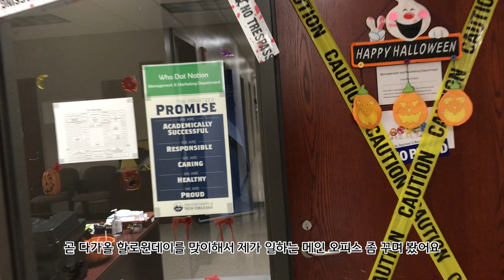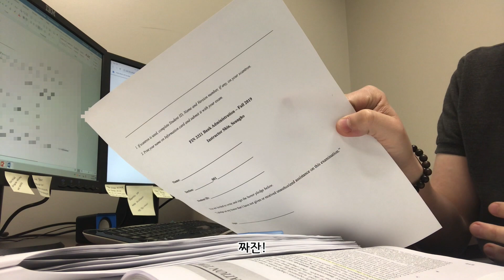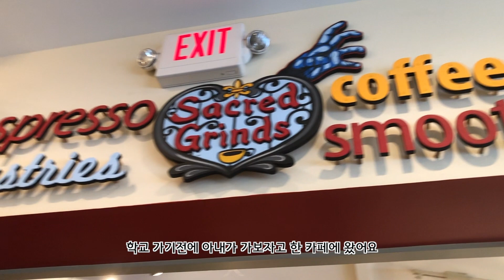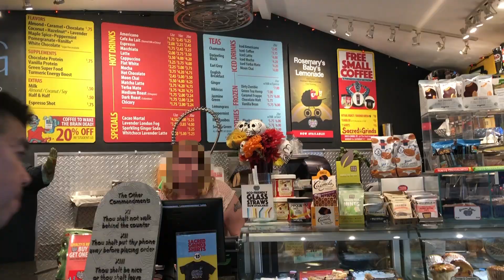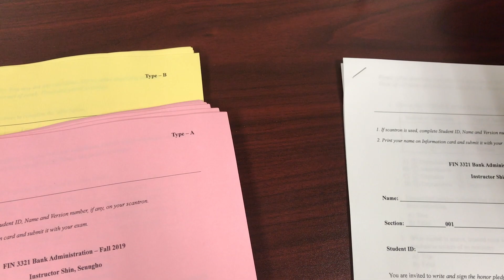미국 대학원생 브이로그 | 가을학기 중간고사 시험지 만들기 📒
[화질 설정을 1080p로 해서 봐주세요🌺]

안녕하세요
어쩌다남편 신 입니다🤗

또다시 중간고사가 돌아왔네요 ㅋㅋ
지금은 이미 시험 다 끝나서 점수까지 나왔지만요 😶
그래도 오랜만에 시험지 만드는 영상 만들어 봤어요!

궁금한 점이 있으시면 언제든 댓글에 남겨주세요 :)
행복한 한주 보내세요❤️

즐겁게 보셨다면 구독하시고 저희 영상 챙겨 보시는거 잊지마세요🙏🏻